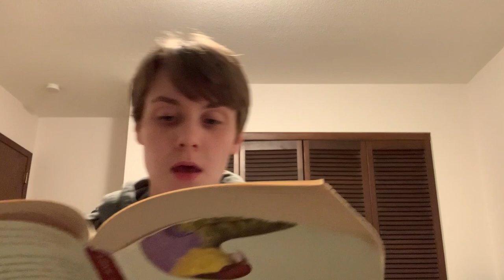Love In The Time of Cholera Ch. 6 Part 1 of 4